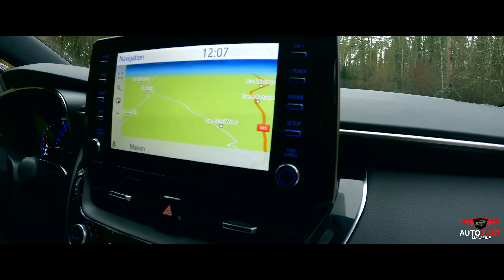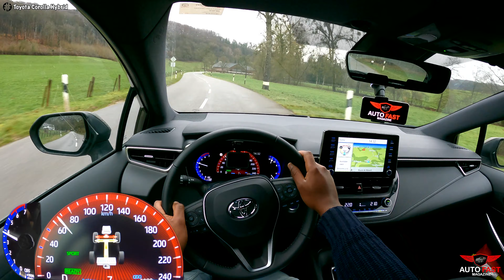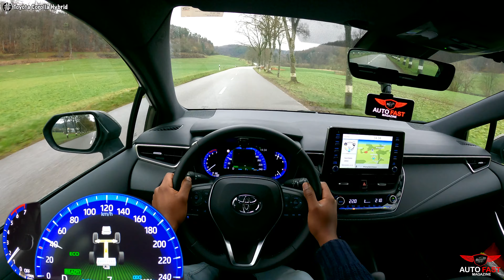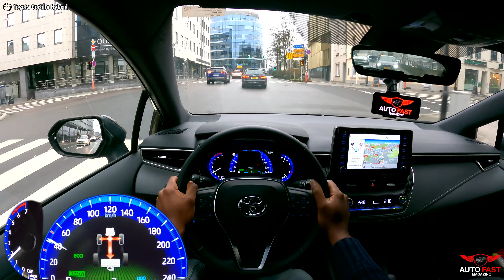2021 Toyota Corolla Hatchback Hybrid 122 - Test Drive POV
Dans cette vidéo on teste la nouvelle Toyota Corolla Hatchback Hybride 2021. Bon visionnage!

Fiche technique Toyota COROLLA HATCHBACK - 2021 XII HYBRIDE 122H
1.8 e-CVT Hybrid
Hybride
Prix
28 560 €
Transmission
e-CVT
Roues motrices
4X2
Consommation (Ville)
4.5 l/100 km
CO2 (WLTP)
111 g/km
Consommation (Autoroute)
5.3 l/100 km
CO2 (NEDC)
85 g/km
Capacité réservoir
43 l
Nombre de cylindres
4 CYLINDER, IN LINE
Système d'injection
Fuel injection
Compression ratio
13.0:1
Maximum output (kW@rpm)
90 kW@rpm
Cylindrée réelle
1798 ccm
Maximum output (DIN hp@)
98
Puissance
122 ch
Max couple
142/3600- Nm@rpm
Vitesse
183 km/h
Acceleration 0-100 km/h
13.6 secondes

Dimensions intérieures et volume de chargement
Coffre
361L
In this video we test the new 2021 Toyota Corolla Hatchback Hybrid. Enjoy it!

Technical details Toyota COROLLA HATCHBACK - 2021 XII HYBRID 122H
1.8 e-CVT Hybrid
Hybrid
Price
€ 28,560
Transmission
e-CVT
Driving wheels
4X2
Consumption (City)
4.5 l / 100 km
CO2 (WLTP)
111 g / km
Consumption (Highway)
5.3 l / 100 km
CO2 (NEDC)
85 g / km
Tank capacity
43 liters
Number of cylinders
4 CYLINDERS, IN LINE
Injection system
Fuel injection
Compression ratio
13.0: 1
Maximum output (kW @ rpm)
90 kW @ rpm
Actual displacement
1798 ccm
98
Power
122 hp
Max torque
142 / 3600- Nm @ rpm
Top Speed
183 km / h
Acceleration 0-100 km / h
13.6 seconds

Interior dimensions and Trunk volume
Chest
361L

 @AUTO FAST MAGAZINE ​